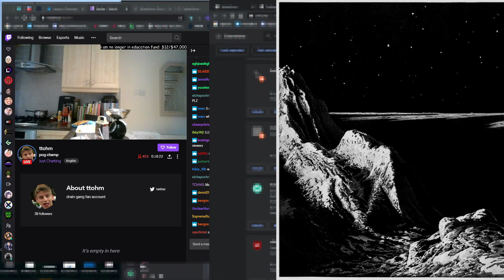Splashforce Bot Restock Live Cop [June 16 2020]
Thanks to @iwan @GizmoSolution @GodScripts